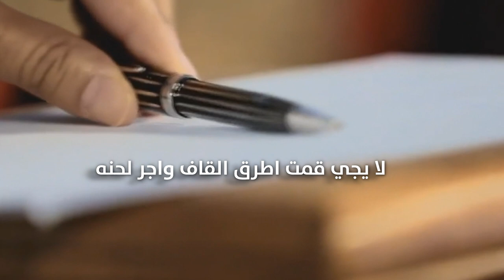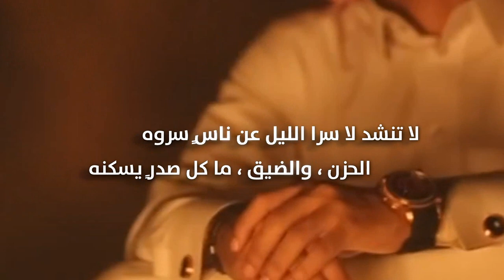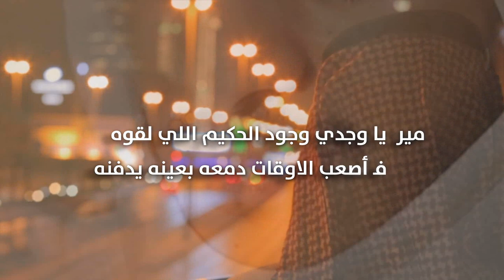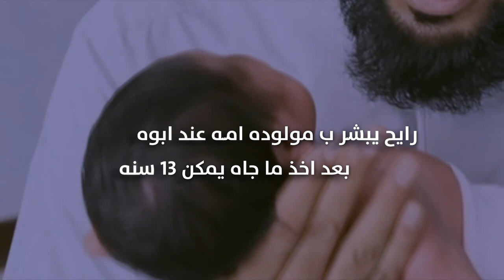شيلة علموه كلمات سند العتيبي أداء فيصل المداريه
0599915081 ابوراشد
رابط مباشر الى الواتس اب